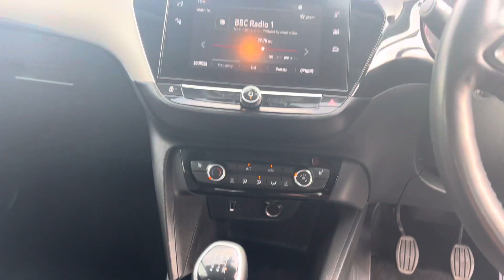AK21HFE - Vauxhall Corsa SE Premium